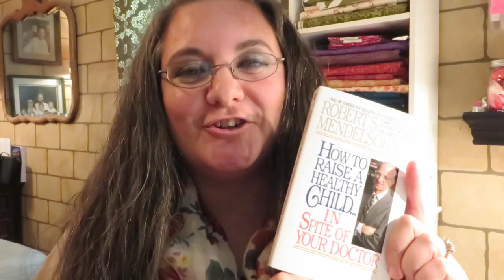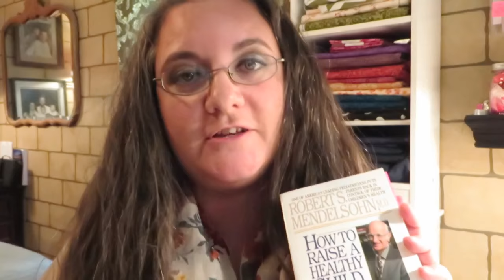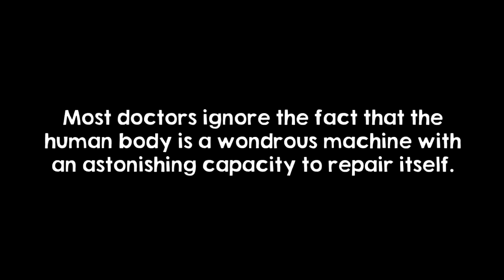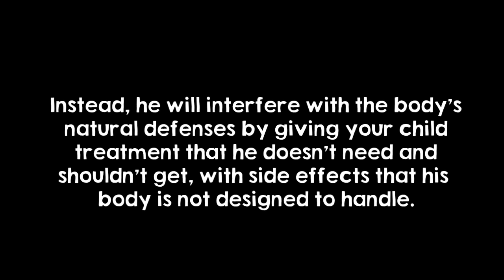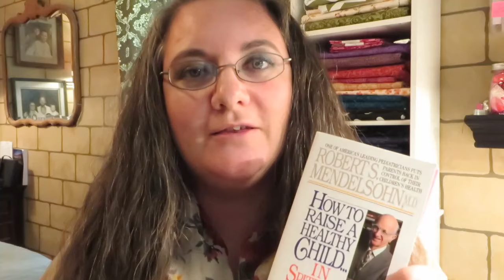How to Raise a Healthy Child by Dr. Robert Mendelsohn - Book Recommendation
Dr. Mendelsohn asserts that keeping your children out of the doctor's office unless there is serious illness or injury is imperative to protecting your child's health. He also teaches how to tell when medical intervention is actually necessary.